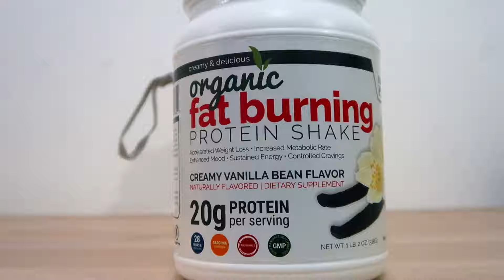Maximum Slim Fat Burning Organic Protein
Maximum Slim Fat Burning Organic Protein, can be made with water or milk. It is fast, easy, and delicious.